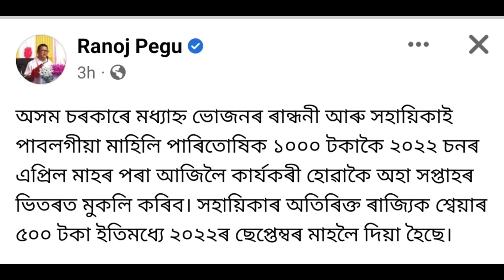Big Breaking ll শিক্ষামন্ত্রীয়ে দিলে এটা ভাল খবৰ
Big Breaking ll শিক্ষামন্ত্রীয়ে দিলে এটা ভাল খবৰ @Navajit Gogoi Assam